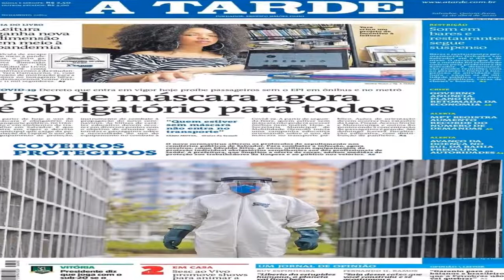Sergipe não registra mortes pela Covid-19 neste sábado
De acordo com o boletim divulgado pelo Conselho Nacional de Secretários de Saúde, foram contabilizados 31 casos nas últimas 24h.

Acessado em: 25 de setembro de 2021 às 20:22